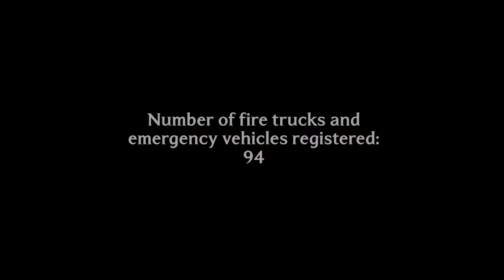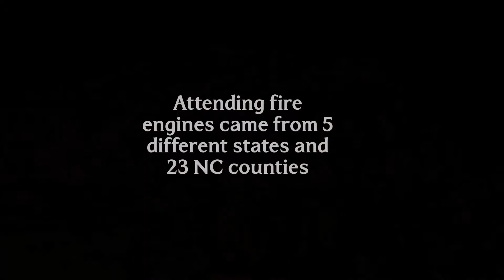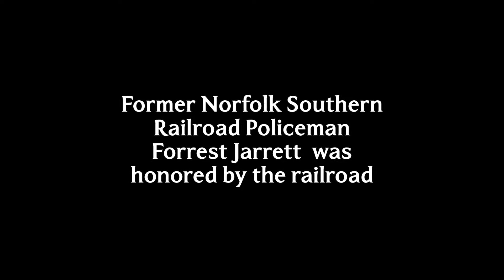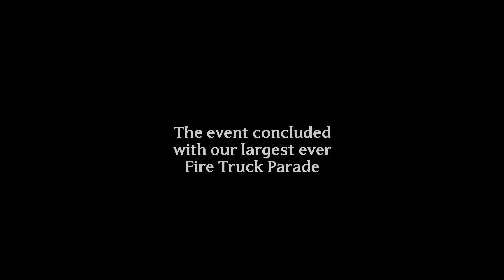Fire Truck Festival 2017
The N.C. Transportation Museum thanks all those who attended, brought fire trucks and other equipment, and helped to make the Fire Truck Festival 2017 on June 24 a HUGE success, featuring tributes to former Norfolk Southern Corp railroad policeman Forrest Jarrett, the Salisbury Fire Department's 200th Anniversary, and an appearance by the Charlotte Fire Department's 1902 Steam Pumper, Ol' Sue.

Special thanks goes out to those who provided door prizes and other items for the attending fire departments: Debbie Barnhart Jewelers, Carolina Tactical Outfitters, Food Lion of Spencer, Hap’s Grill of Salisbury, Jersey Mike’s in Town Creek Commons, Lowe’s Home Improvement, Thin Blue Line/USA, Tilley Harley Davidson of Salisbury, and Thread Shed of Salisbury.

Enjoy our video recap of the event!